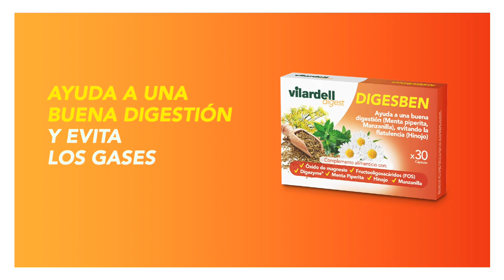Ets el que menges presenta VILARDELL Digesben